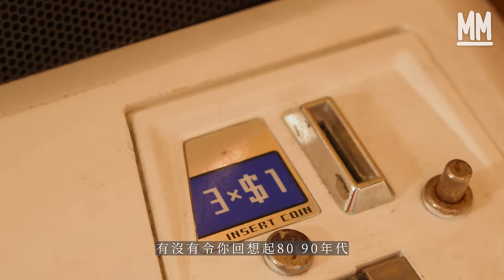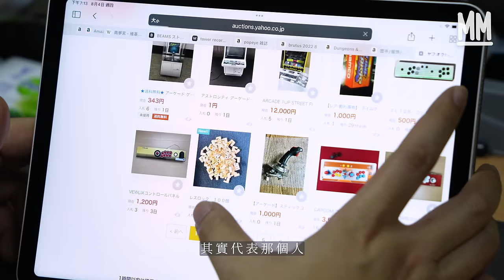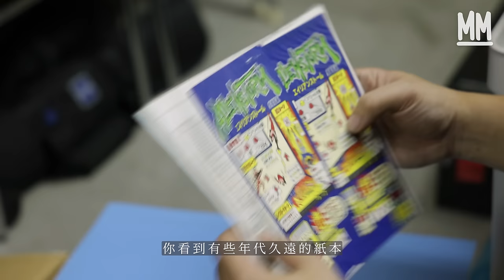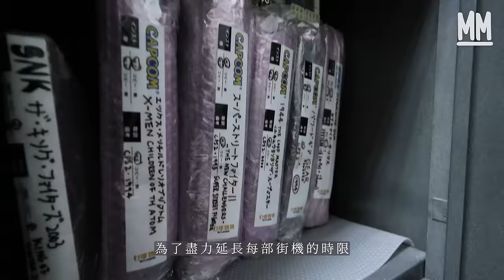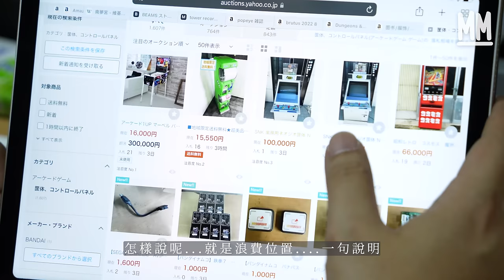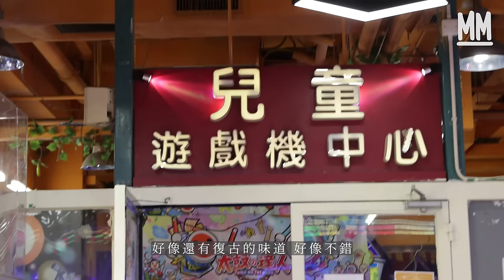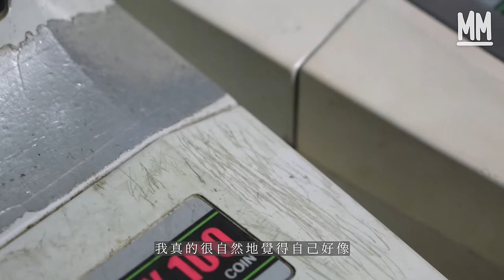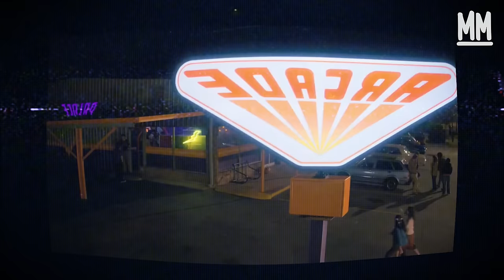MM｜40歲中佬為收藏14部日本街機 月花逾萬元保養維修 見證街機沒落 建立屬於自己的遊戲機中心 「冇可能完全取代以前嘅嘢」｜700萬種生活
MM 700萬種生活 // 40歲中佬為收藏14部街機 月花逾萬元保養維修 「冇可能完全取代以前嘅嘢」

遊戲機的手掣、復古的遊戲畫風和音樂，或者是混雜在回憶和空氣當中的微薄煙味，有沒有令你回想起80 90年代到機舖在打機的快樂時光？「700萬種生活，我的生活是建立自己的遊戲機中心。」40歲的阿樺分享。

今集《700萬種生活》我們走訪了一位熱愛街機的朋友。他在約600呎的工作室，用上六成地方砌了一個類似遊戲機中心的小天地。在這個細小的空間塞滿了他用不同方法搜羅回來的13部日本街機。或是朋友轉贈；或是從結業的機舖收集而來；或是從日本拍賣網投標得來。除了機舖最常見的一體式機、賽車機、懷舊台機外﹐他亦有香港少有的日本小型街機款式，還有大量機板以及機舖有關的收藏品。大部份二手街機，收回來時零件已經很殘舊，每一刻都在倒數中。如果機身老化壞掉，找不到替代零件時，便代表那部街機正式死亡。為了留著這份有時限的快樂，你願意付出多少？又願意為它承受多少呢？

策劃：沈敏怡
監製：陳慧敏
拍攝：潘志恆、許先煜、王命源
剪接：怪奇

更正：受訪者名稱應為「樺哥」，而非「華哥」